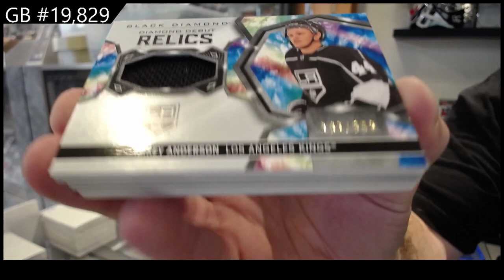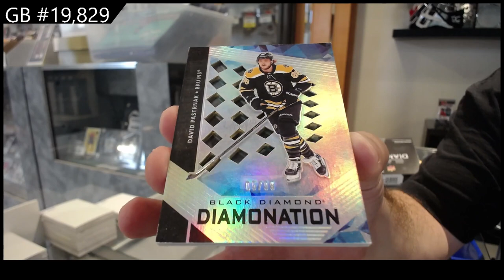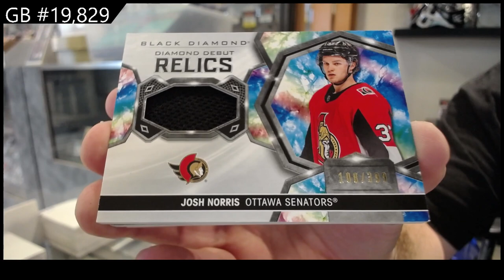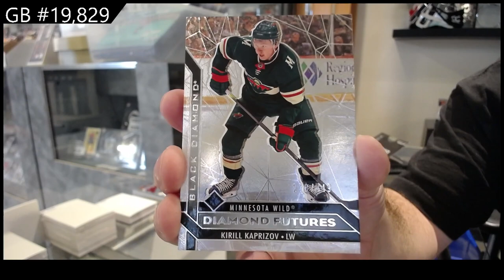20-21 Upper Deck Black Diamond Hockey 2 Box Break - C&C GB #19,829